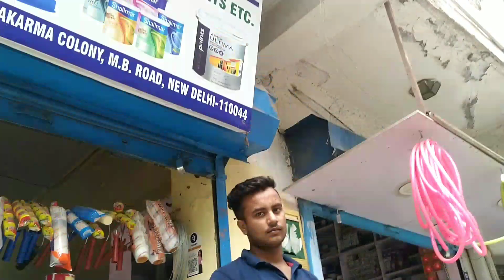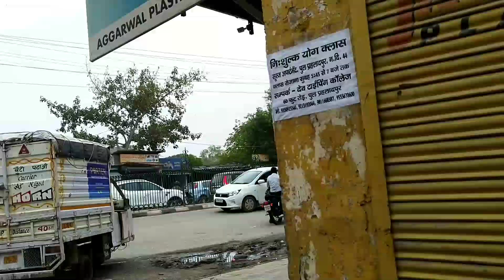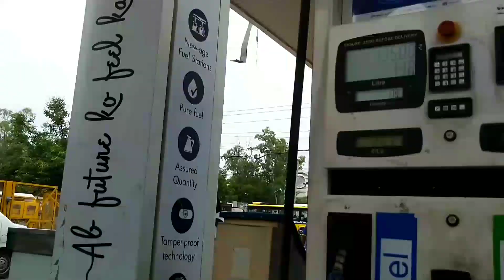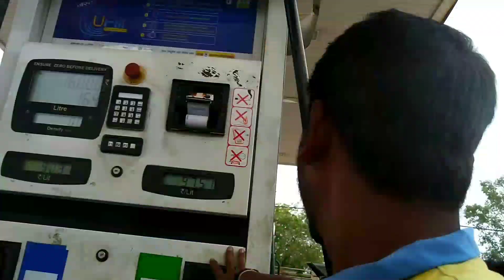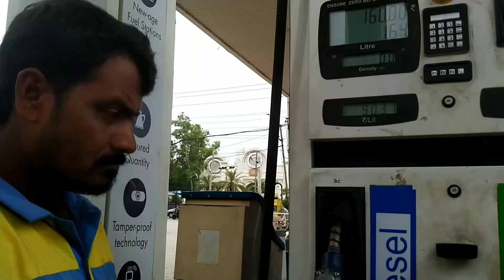VISHWAKARMA COLONY To Gurgaon Sector 72 Parsonal Parcel Party Set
लोकेश शर्मा